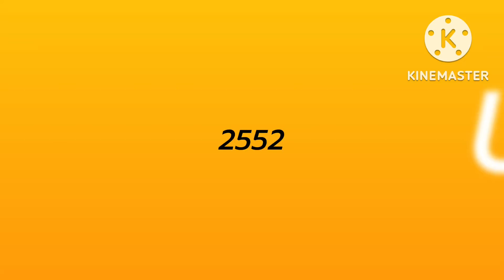ครบรอบ 14 ปี ช่อง UWU TV CHANNEL HD